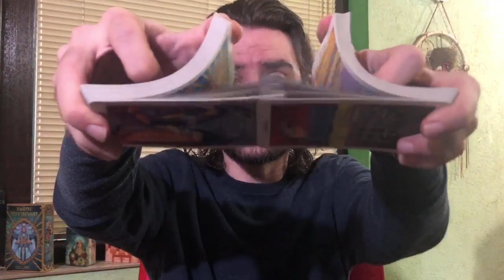CANCER UR ABOUT TO GET WHAT U WANT, HUGE GIFT OF POWER IS URS! May 25- 31 2020 Tarot Reading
6 WEEK LIVE TAROT COURSE STARTS JUNE 21st 2020 sign up